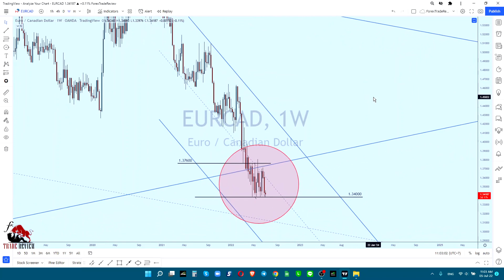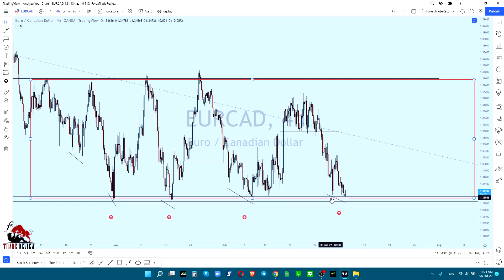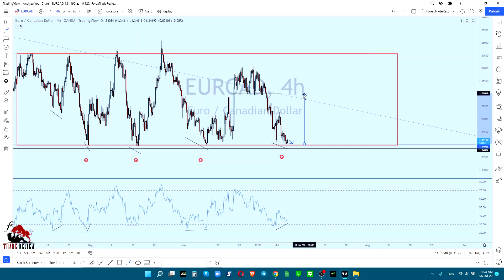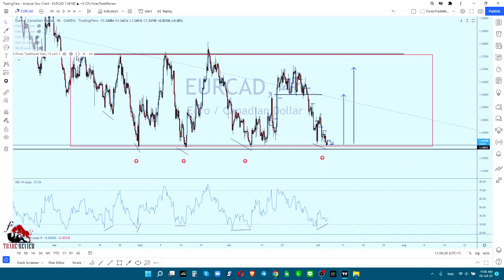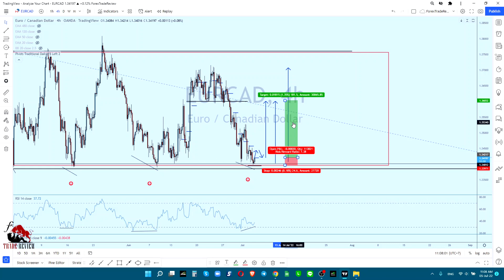⬆️ Buy EURCAD ระยะทำกำไร 2000 - 3100 จุด Risk:Reward มากกว่า 7 เท่า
แนวทางการเทรดฟอเร็กซ์คู่เงิน EURCAD สำหรับ 5 ก.ค. 65

จากสัญญาณ Bullish Divergence ที่เกิดขึ้นในบริเวณเส้นแนวรับ สามารถใช้เป็นโอกาสในการเข้าเทรดฟอเร็กซ์ในพฤติกรรมราคาที่เคลื่อนที่เป็น Range / Sideway ได้ แนวทางการเทรดสามารถเทรดได้ทั้งรอให้เกิด False Break แล้วเข้าเทรด หรือเข้าเทรดเปิดออเดอร์เชิงรุกทันทีที่เส้นแนวรับ หรือรอสัญญาณคอนเฟิร์มโดยรอให้ราคาเบรคและกลับมาทดสอบ Pivot ที่แนวราคา 1.34200 แล้วจึงเปิดออเดอร์ Buy